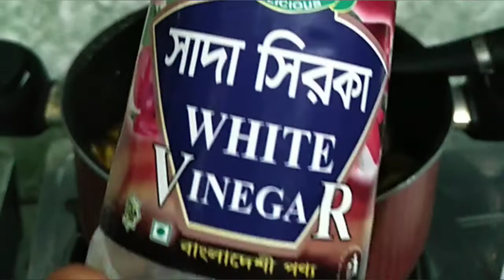সকালের কাজকর্ম শেয়ার করলাম সঙ্গে তেল ছাড়া জলপাইয়ের টক, ঝাল, মিষ্টি আচার রেসিপি সংরক্ষণ পদ্ধতিসহ